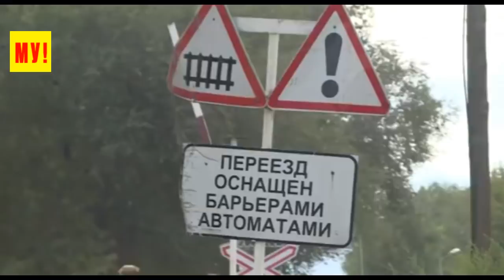СРОЧНО ЕНПФ жирует на народные деньги, Токаев сделал важное заявление и др. НОВОСТИ Казахстан